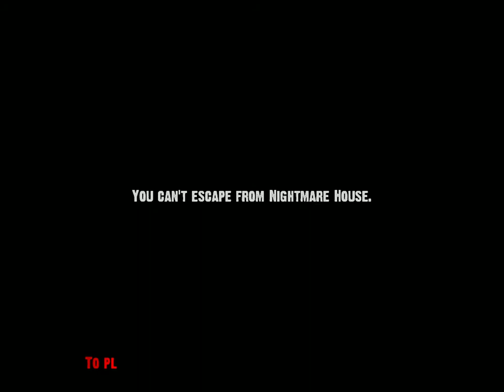I Play: Nightmare House 2 #1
in this mini series we take on creepy zombies, houses, environments, and people. You dont wana miss this.